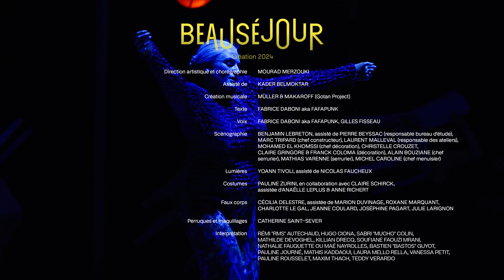BEAUSÉJOUR | Création 2024 | Compagnie Käfig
Après le cirque, le numérique, le sport, le vent ou l’apesanteur, c’est tout simplement face au temps qui défile, et qui nous défie, que le chorégraphe s’interroge.
Direction artistique & chorégraphie : Mourad Merzouki
Assisté de : Kader Belmoktar
Création musicale : Müller & Makaroff (Gotan Project)
Texte : Fabrice Daboni aka Fafapunk
Voix : Fabrice Daboni aka Fafapunk, Gilles Fisseau
Scénographie : Benjamin Lebreton
Lumières : Yoann Tivoli
Costumes : Pauline Zurini en collaboration avec Claire Schirck, assistée de Anaëlle Leplus et Anne Richert
Faux corps : Cécilia Delestre, assistée de Marion Duvinage, Roxane Marquant, Charlotte Le Gal, Jeanne Coulard, Joséphine Pagart, Julie Larignon
Perruques et maquillages : Catherine Saint-Sever
Interprétation : Rémi "RMS" Autechaud, Hugo Ciona, Sabri "Mucho" Colin, Mathilde Devoghel, Killian Drecq, Soufiane Faouzi Mrani, Nathalie Fauquette ou Maé Nayrolles, Bastien Guyot, Pauline Journé, Laura Mello Rella, Mathis Kaddaoui, Vanessa Petit, Pauline Rousselet, Maxim Thach, Teddy Verardo
Coproduction : Les Nuits de Fourvière - Festival international de la Métropole de Lyon, Centre chorégraphique national de Créteil et du Val-de-Marne / Cie Käfig, Scène de Bayssan - Domaine Départemental de l’Hérault (Béziers), Sport dans la Ville
Avec le soutien de : Pôle en Scènes (Bron), Théâtre Théo Argence (Saint-Priest)
Production audiovisuelle : Moovance
Réalisation & montage : Morgan Eloy
Production : Carine Loison
©  Compagnie Käfig - 2024